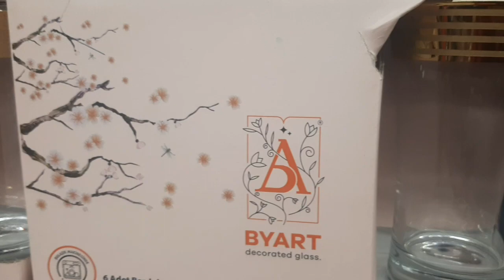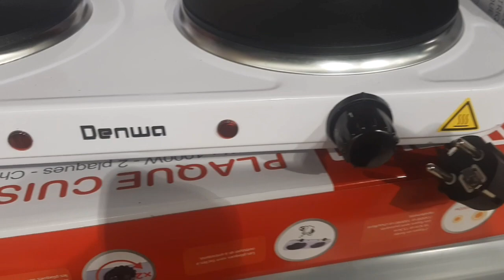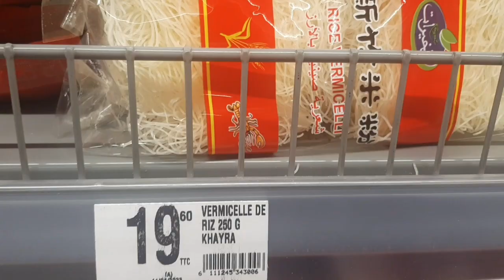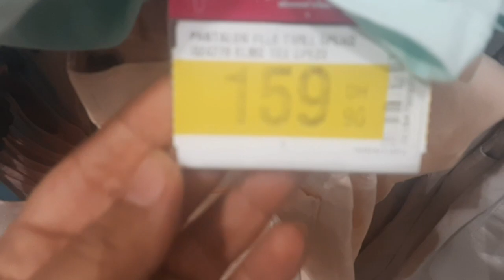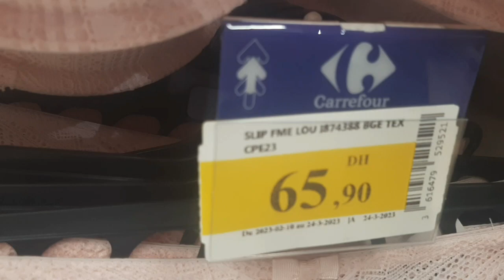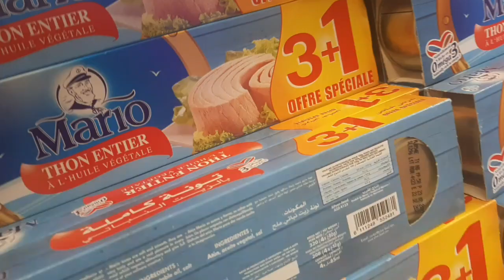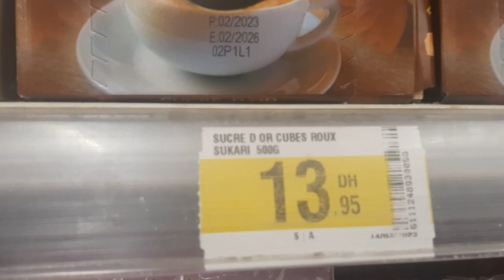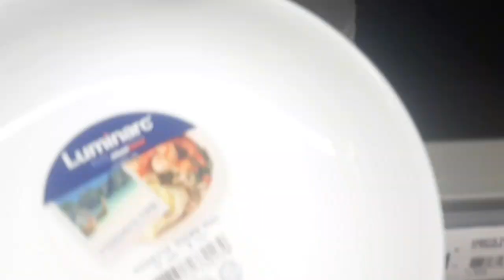جديد عروض وتخفيضات وأثمنة ديال الهبال عند💥carrefour💥طحانة القهوى💥ملابس💥دقيق💥مقالي💥مواد غدائية💥أواني